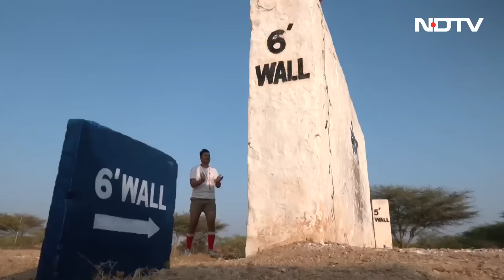Watch: How Sonu Sood Performed At Obstacle Course During Jai Jawan [Watch In HD]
Tarzan jump, scaling a wall, high jump, Sonu Sood aced it all in an obstacle course during Jai Jawan, NDTV's salute to the Indian Armed Forces. The actor got a small taste of what it's like to live like a soldier.